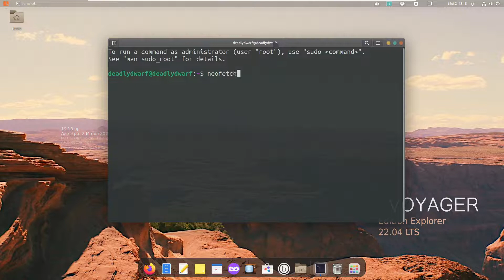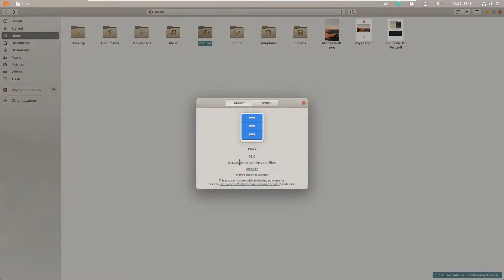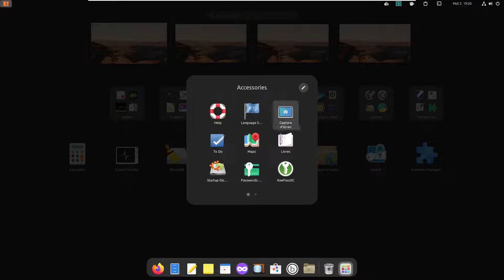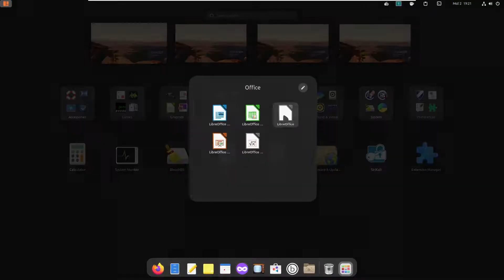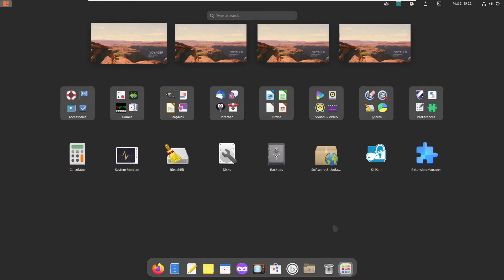Voyager Live 22.04 Full Tour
Voyager Live is an Xubuntu-based distribution and live DVD showcasing the Xfce desktop environment. The Voyager Live project has published a new release, Voyager Live 22.04 LTS, which provides five years of security updates. This release ships with both the Xfce desktop and GNOME, allowing users to switch between the desktop environments from the login screen. "I introduce you Voyager 22.04 LTS Edition Explorer in its final version. A 2 in 1 version with for the first time, the GNOME and Xfce desktops unified in a single distribution. Voyager, let's you pick your preferred session. Everything has been completely redesigned in this old school adventure style for this duo. The GNOME 42 desktop coupled with the Xfce 4.16 desktop has been finally realized, producing 2 unified GNOME and Xfce systems, light, fast, modern, fluid, secure and efficient in a hybrid environment for PC and Tablet. The 2 desktops are quite distinct and their respective applications are for the most part seamless, for one or the other environment. This version is based on Linux kernel 5.15 and Ubuntu distribution Jammy Jellyfish. 22.04 is a 5-year LTS - long-term support - release for updates until July 2027 for Gnome and Xfce."

If you enjoyed this tour please drop a like or leave a comment bellow.